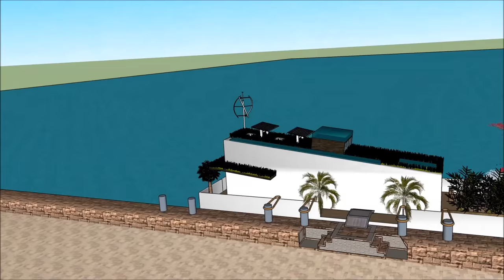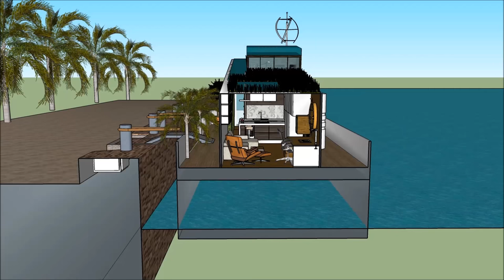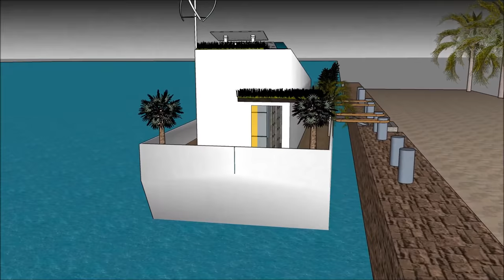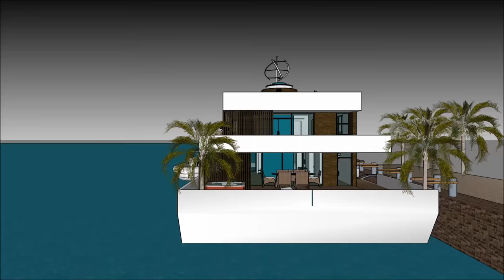วิลล่าลอยน้ำ เรือนแพ บ้านลอยน้ำ คฤหาสน์ลอยน้ำ เรือยอชท์ ล่องเรือในเนปาล, ชาวดัตช์เรือบ้าน, เรือเฮาส